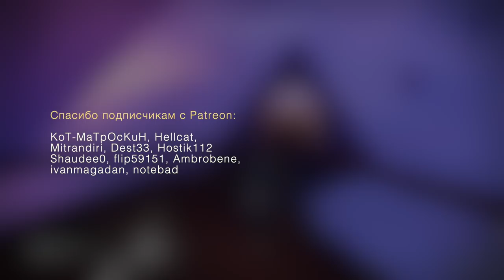Destiny 2. Все 50 глаз Саватун